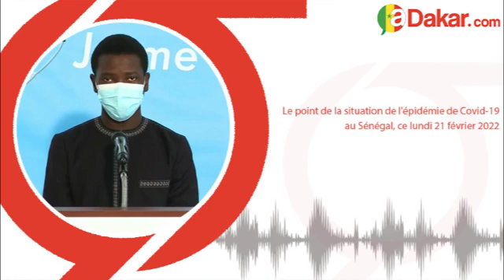Le point de la situation de l'épidémie de Covid 19 au Sénégal, ce lundi 21 février 2022